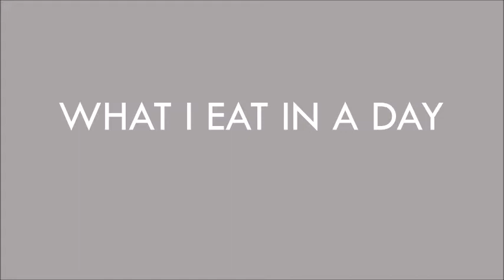WHAT I EAT IN A DAY #1 I Healthy Weight Loss I Vegan & Refined Sugar-Free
** CLICK HERE FOR FULL RECIPES **